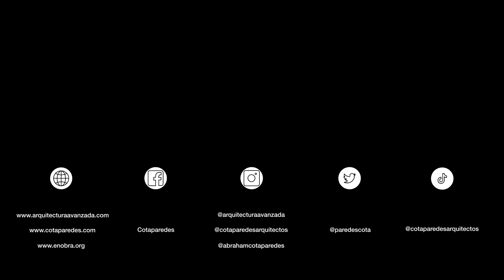DEPARTAMENTO DE 45 M² | OBRAS AJENAS | DONCELES 35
Nos encontramos en Cancún analizando la pieza Donceles 35 en la zona hotelera.
Un edificio de uso mixto donde actualmente se ubica un gimnasio en la parte inferior y en pisos arriba unidades habitacionales de 38 m2

Sigue a los arquitectos en sus redes:
Departamento de 80 M2

_Kiltro Polaris;

_WEWI Studio;

_JC Arquitectura;

por: $ 14.99 USD / $ 299.99 MXN al mes